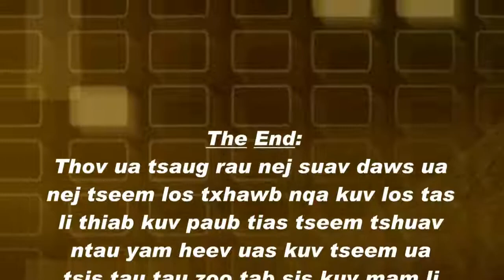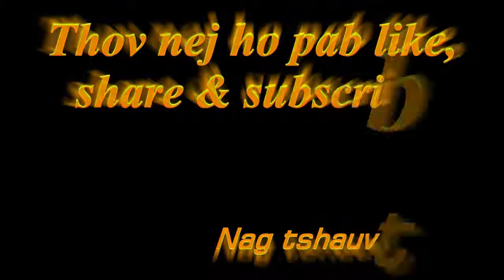Tshuaj zoo mob qa zoo hnoos zoo muaj hnoos qeev kias kias qa txhaws txhaws qa 24 July 2019